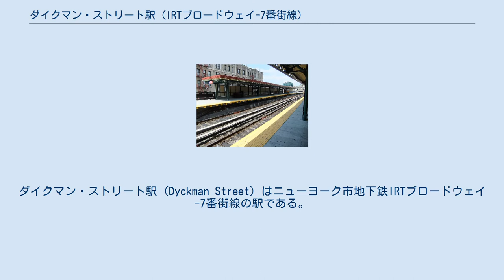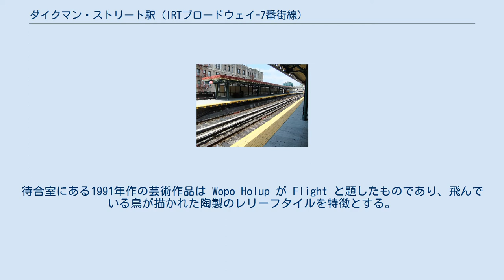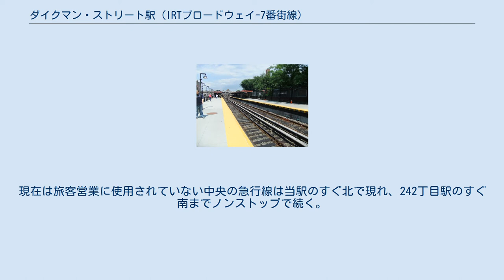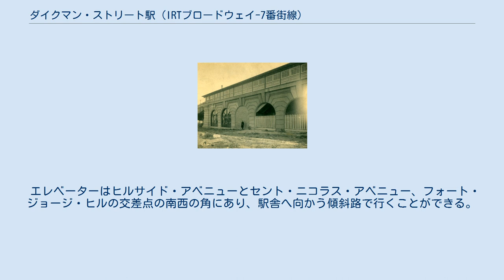ダイクマン・ストリート駅 (IRTブロードウェイ-7番街線)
ダイクマン・ストリート駅 (Dyckman Street) はニューヨーク市地下鉄IRTブロードウェイ-7番街線の駅である。
マンハッタン区インウッドにあるダイクマン・ストリートとネーグル・アベニューの交差点付近に位置し、1系統が終日停車する。
 当駅は1906年3月16日に開業した相対式ホーム2面2線を有する盛土駅で、IRTブロードウェイ-7番街線がマンハッタンの基盤岩を通り抜けるために使うワシントンハイツ・マイン・トンネルの北側の入口にある。
当駅以北ではアッパー・マンハッタンの地形が突然落ち込み、同線はヴァン・コートラント・パーク-242丁目駅まで高架となる。
その地形により当駅はワシントンメトロイエローラインのハンティントン駅のようになっている。
 どちらのホームも中央にベージュの風防ガラスと赤い天蓋、緑の骨組みでできた空間があり、その両側には腰の高さほどの黒いフェンスが続く。
サウス・フェリー駅方面のホームは242丁目駅方面のホームよりも北へずれている。
両ホームにはそれぞれ"DYCKMAN ST"と描かれたモザイクが2つある。
 当駅の唯一の入口はネーグル・アベニューとダイクマン・ストリート、ヒルサイド・アベニューの交差点の南側の角に位置する地面より少し高いところに設置された駅舎である。
その駅舎はターンスタイルやトークン売り場、各ホームへ続く2つの階段を備える。
待合室にある1991年作の芸術作品は Wopo Holup が Flight と題したものであり、飛んでいる鳥が描かれた陶製のレリーフタイルを特徴とする。
 当駅はIRTブロードウェイ-7番街線で2つしかない2線を有する地上駅の1つである（もう1つはヴァン・コートラント・パーク-242丁目駅）。
現在は旅客営業に使用されていない中央の急行線は当駅のすぐ北で現れ、242丁目駅のすぐ南までノンストップで続く。
 当駅はアメリカ合衆国国家歴史登録財に登録されており、すぐそばにある Substation 17 も登録されている。
 2014年2月、進行中のリハビリテーションの一環として、MTAは通りから中二階への傾斜路を建設し南行きのホームと中二階とを接続するためのエレベーターを開設した。
当初このエレベーターは当駅の改修工事の計画になかったが、ユナイテッド・スピナル・アソシエーションが起こした訴訟により建設された。
このエレベーターは機械室レス型であり、同型機で最初にニューヨーク市地下鉄に導入されたものである。
この改修工事にはトンネル入口やホームの改修、新しい照明設備の設置も含まれていた。
当駅の北行きホームへの通路は障害者に対応していないが、2020年〜2024年MTA投資計画において整備計画が示されている 。
 エレベーターはヒルサイド・アベニューとセント・ニコラス・アベニュー、フォート・ジョージ・ヒルの交差点の南西の角にあり、駅舎へ向かう傾斜路で行くことができる。